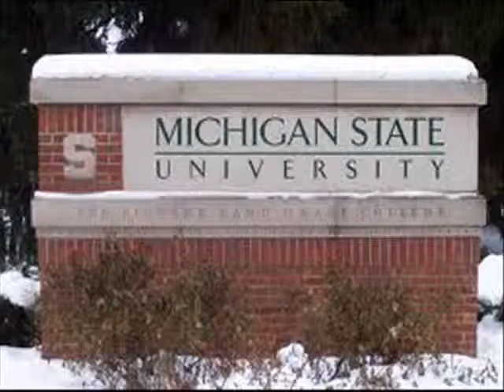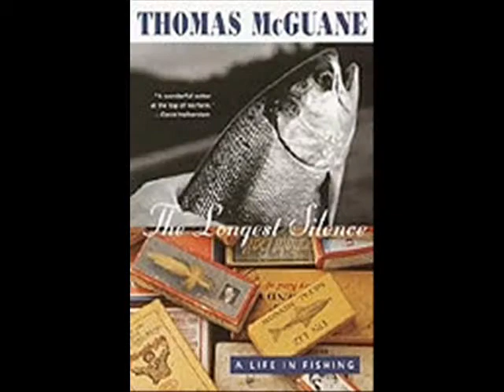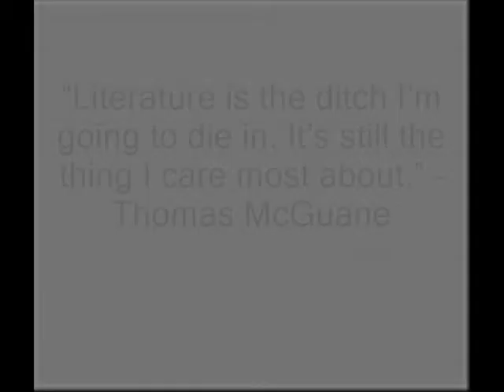Thomas McGuane 1